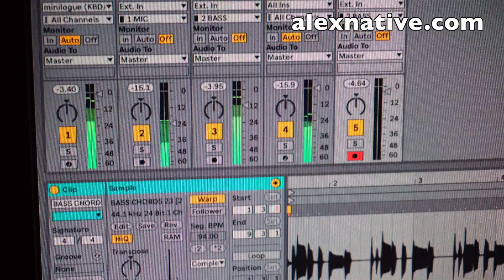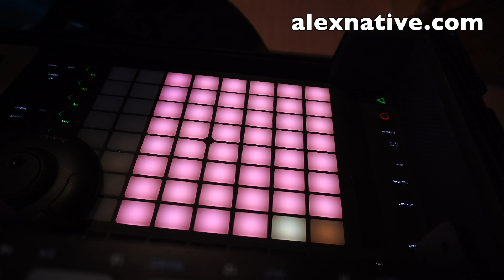ALEX NATIVE - Rio Funk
Rio Funk Cover